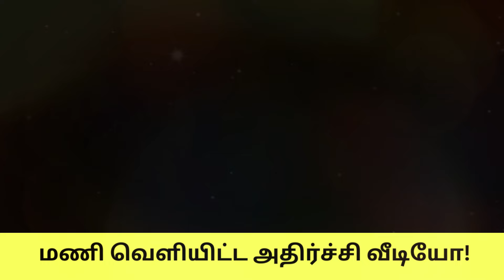என் வெற்றிக்கு ரவீனா காரணம் இல்லை!🔥 மணி வெளியிட்ட அதிர்ச்சி வீடியோ! 💥Manii Raveena Fight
media updates tamil | tamil cinema updates | tamil news | media mittai channel